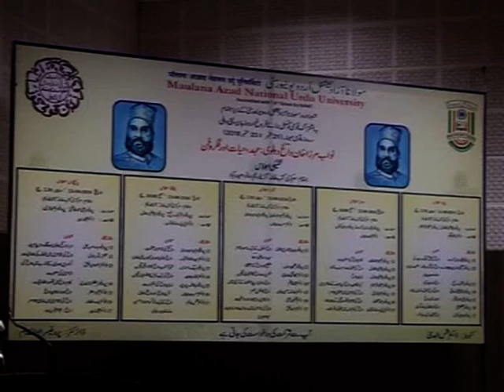Three Days National Seminar || Nawab Mirza Khan Daagh Dahelvi || Part-22